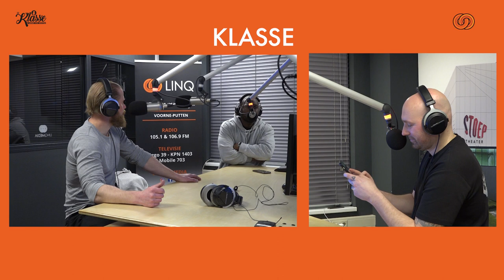Podcast Klasse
In deze podcast is Bas Kremer te gast bij Ben kremers en Marvin Leter
deel 2. ...